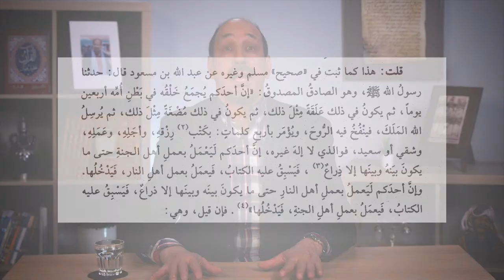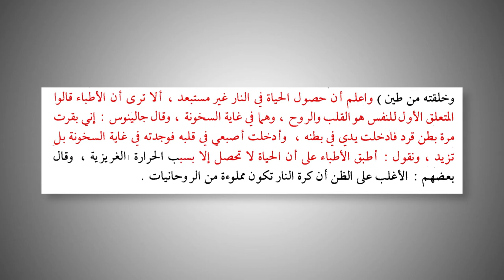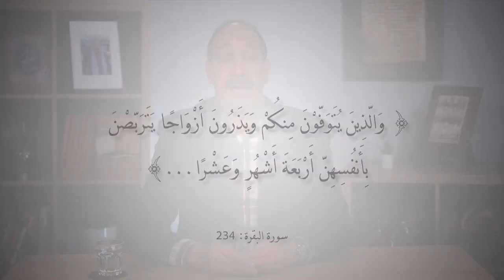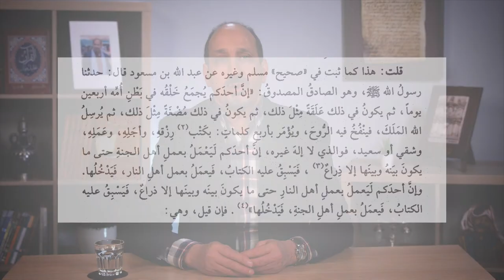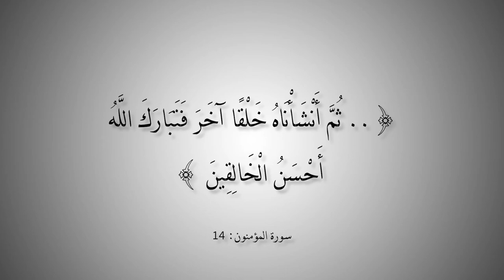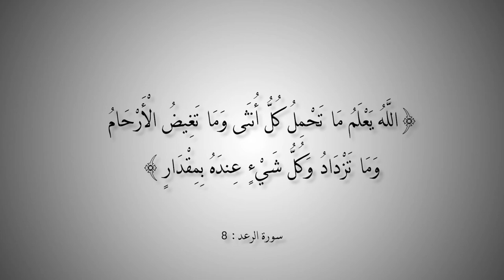التاريخ المبكر للإسلام | الحلقة 93 | نفخ الروح عند اكتمال تكوين القلب